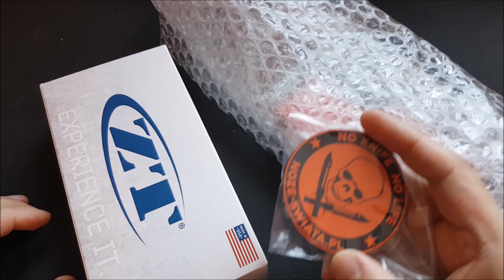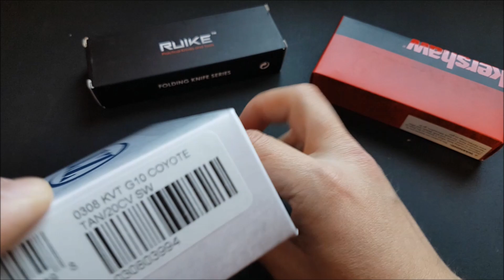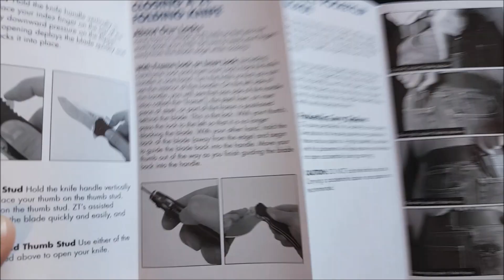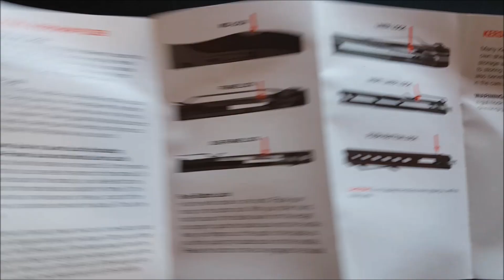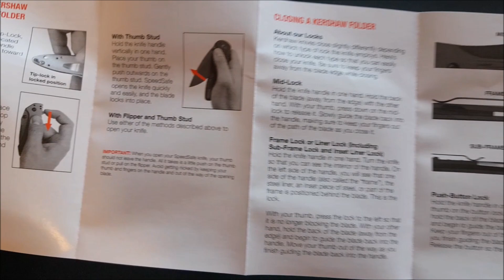Duża paczka od Noże Świata kod rabatowy dla widzów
Duża paczka od Noże Świata
Zniżka na wszystko kod"brutus"
linki do noży: